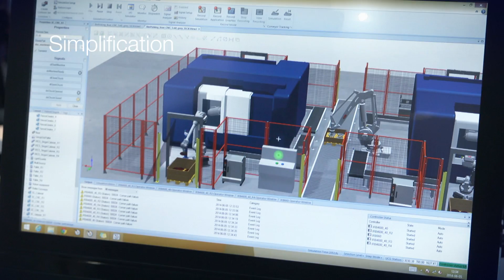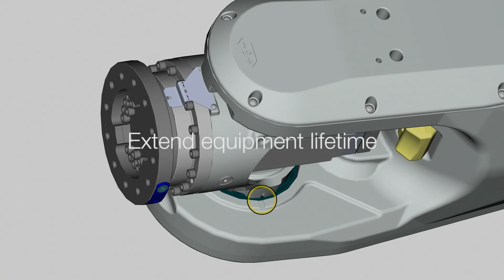ABB Robotics - at your service worldwide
ABB Robotics‘ global service presence is unrivalled with over 100 service locations in 53 countries. More than 1,300 dedicated specialists provide technical support, parts, remote troubleshooting, training, on-site repair and workshops for you and your robots. That’s global service 24 hours a day, seven days a week.

A Robot Care service agreement from ABB, ensures that unplanned stops are reduced to a minimum, and if they occur, ABB can deliver a fast response tailored to your needs, further supported via Connected Services. In addition to our flexible service agreements, we offer four standardized Robot Care service agreement packages that are based on extensive experience and an understanding of customer needs.